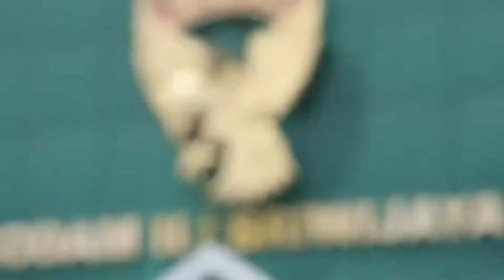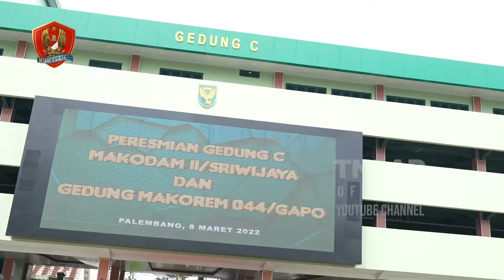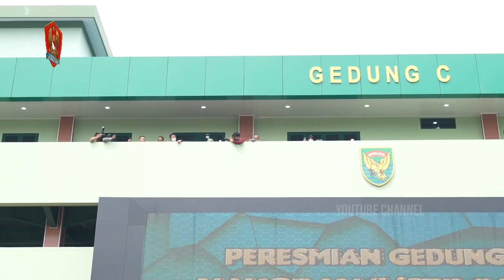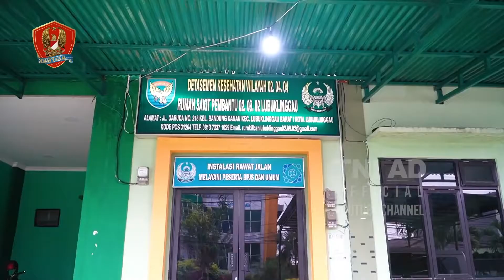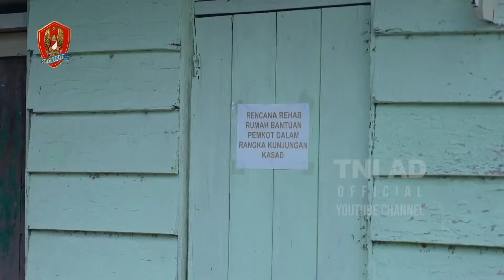Nostalgia Kasad, Kunjungi Anggota dan Resmikan Infrastruktur di Wilayah Kodam II Sriwija